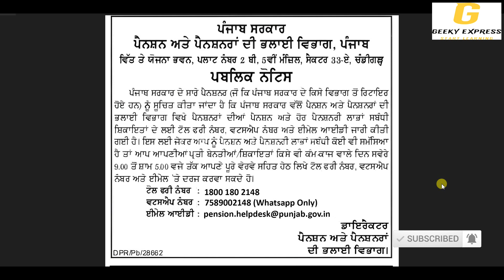ਸਰਕਾਰ ਵੱਲੋਂ ਸਾਰੇ ਪੈਨਸ਼ਨਰਾਂ ਲਈ ਖੁਸ਼ਖਬਰੀ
ਟੋਲ ਫਰੀ ਨੰਬਰ : 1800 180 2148

ਵਟਸਐਪ ਨੰਬਰ : 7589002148 (Whatsapp Only)

latest news for pensioners,
news for pensioners today,
news for pension,
government policies for ssi,
good news senior citizen,
good news para sa senior citizen,
directorate of social security and pensions,
news about pension increase,
good news sss pensioners,
ss pensions this month,
good news for senior citizens